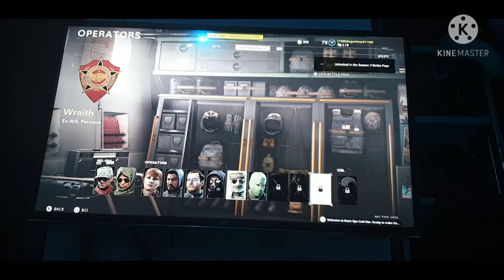SO NEW MASTER CRAFT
if you like what you see and want to see more why don't you click the red subscribe button and turn notifications on and make that bell ring ate next goal is 20 subs